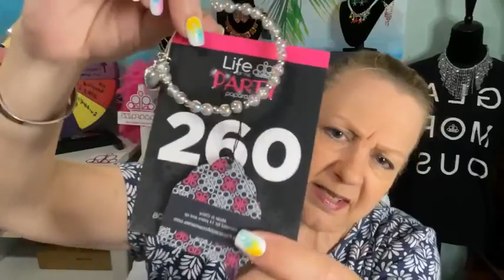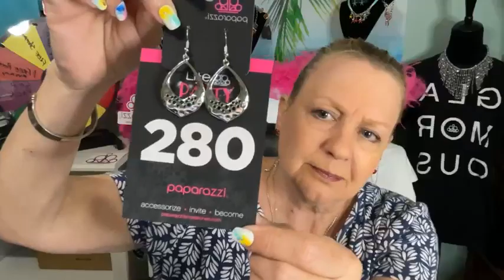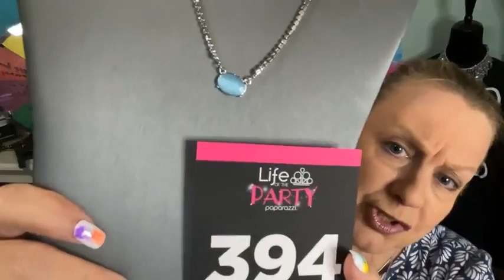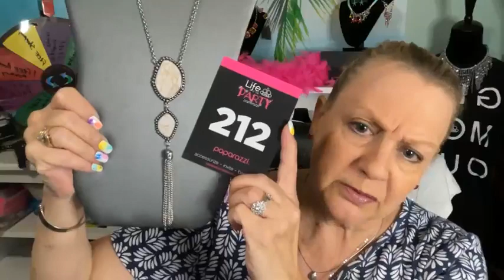Paparazzi Accessories $5 Jewelry show 4/11/2024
I am live on Facebook Monday and Thursday nights at 8pm est.
LHRBLING.com
Visit my corporate website to shop more or Join my team.
PaparazziAccessories.com/LHRBLING
Lora's $5 Jewelry Box